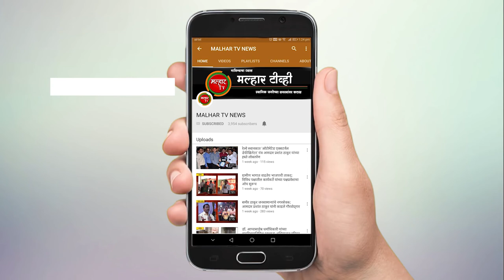पनवेल परिसरात नव्या जलाशय निर्माण करण्यासाठी शासनाने पुढाकार घ्यावा !